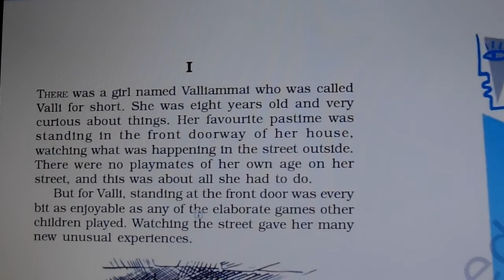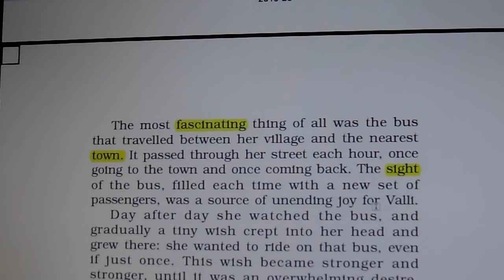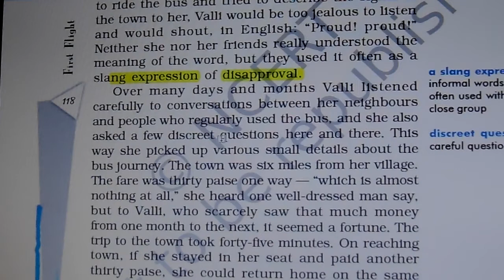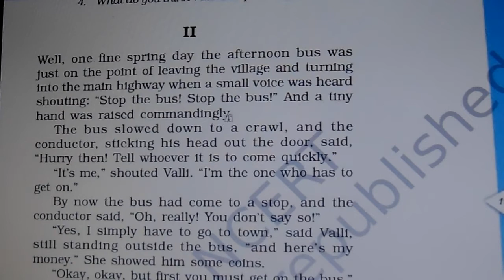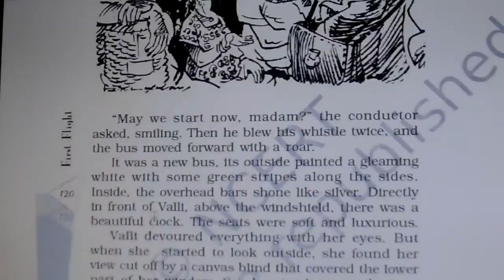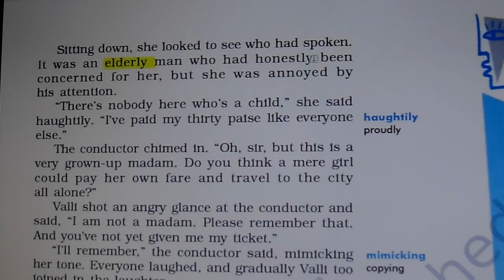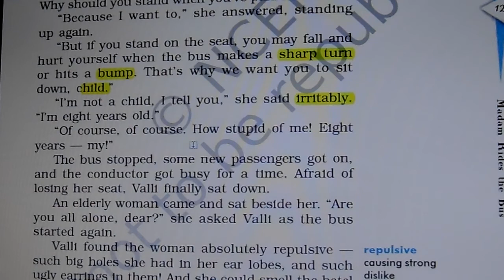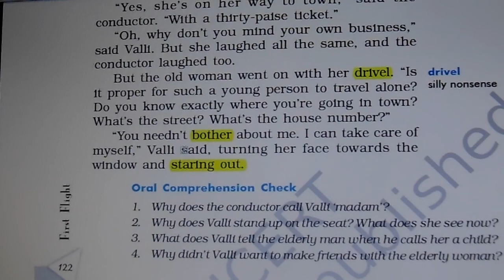Madam Rides the Bus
This is a story written by Vallikkannan. This story is taken from class 10 NCERT book First Flight. Here in this video the whole story is translated in Hindi. so it makes easy for the students to understand it.